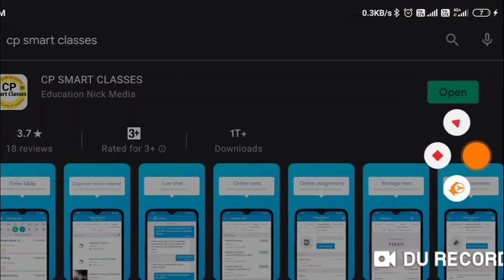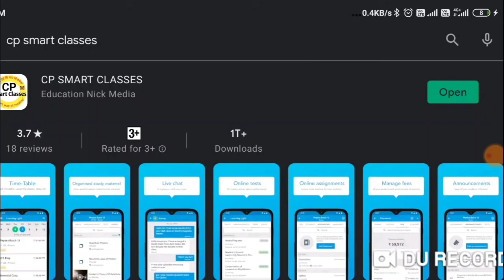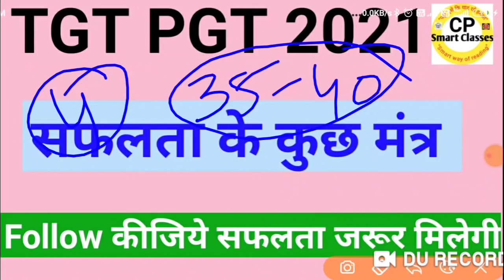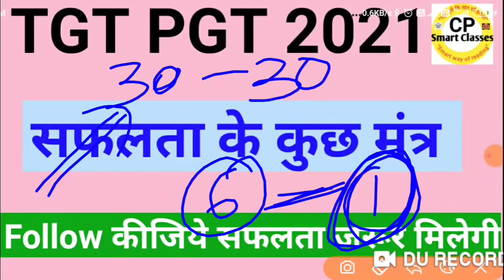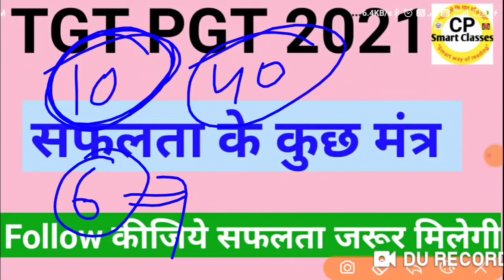TGT PGT 2021 सफलता के 10 मंत्र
up tgt pgt biology classes
tgt pgt biology preparation
uptgt​/pgtBiologyCLASS
uptgt​/pgtBiologyPREPARATION
uptgt​/pgtBiologyONLINECLASSES

tgt biology syllabus 2020,
tgt biology lecture,
pgt biology previous question papers,
tgt pgt biology solved paper,
tgt biology ki taiyari kaise kare,
tgt biology eligibility,
up tgt biology best book,
up tgt biology online classes,
pgt biology cp smart classes,
tgt pgt biology practice set,
tgt biology,
pgt biology,
जीव विज्ञान,

supertet 2021,
uptet,uptet news,
uptet 2021,
69000 shikshak bharti latest update,